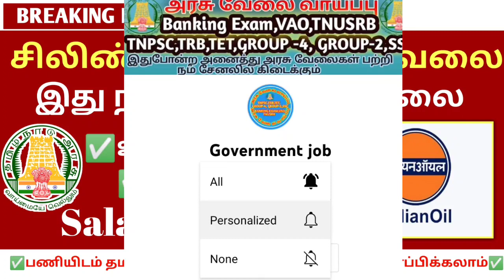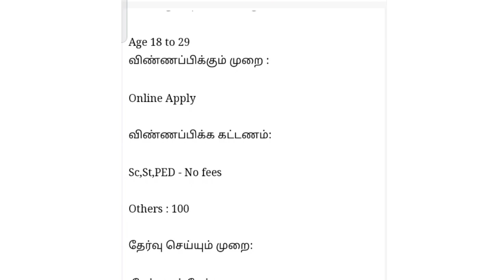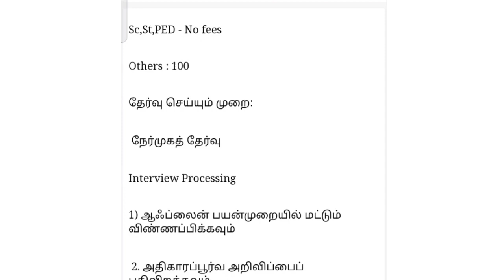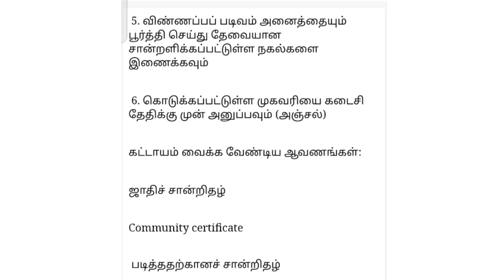✅Indian Oil Job Today🔥 Recruitment Eligible Category Apply Now✍️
👆உங்களுடைய 👆மாவட்டம் 👆உடனடியாக அறிவிக்கப்படும் தெரிந்துகொள்ள What's App இணைந்து விடுங்கள்

2022 government jobs tamil

tnpsc

in tamil